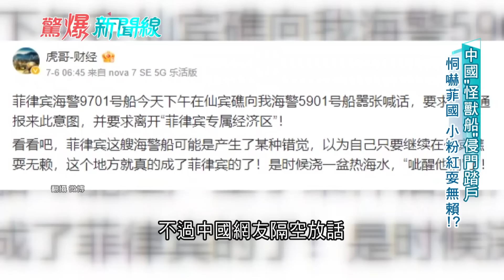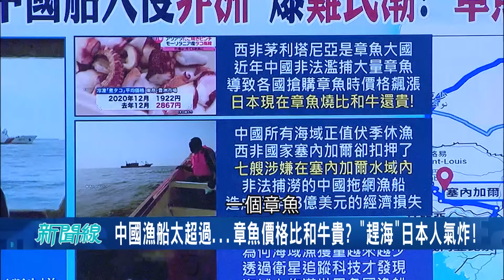中國海警稱台灣"非法捕魚"扣走我國漁船! "休漁期"中國漁船入侵非洲海域! 獅子山共和國漁獲越來越少 原來都被中國搶光! 非法濫捕大量章魚 日本人氣炸!│【驚爆大解謎】│三立新聞台